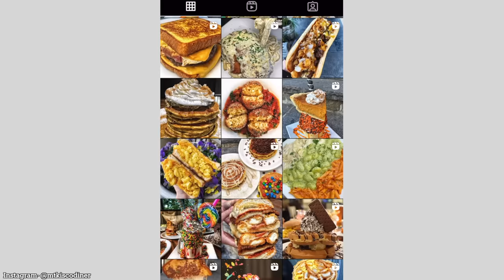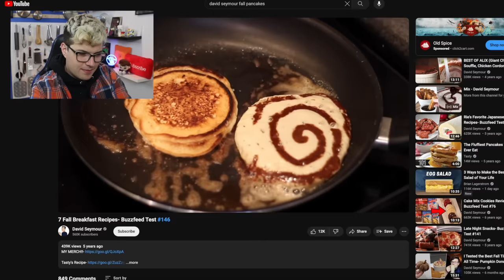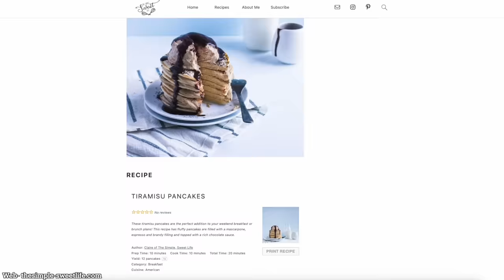I Tested Insane Pancakes Recipes- Tiramisu Pancakes, Cinnamon Roll,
The Recipes I Tested-

Intro: (0:00)
Joshua Weissman's Plain Pancakes: (1:04)
Tasty's Vegan Cinnamon Roll Pancakes: (3:12)
Tiramisu Pancakes: (6:19)
Outro: (9:42)